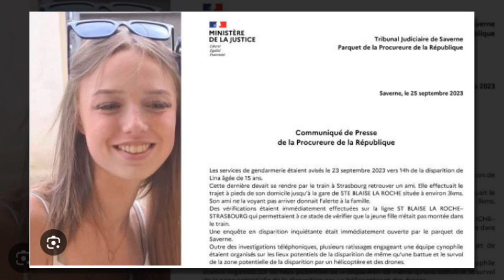DISPARITION DE LINA EN ALSACE